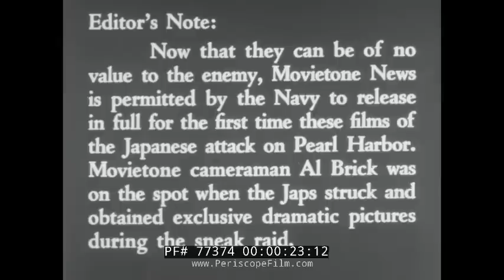AFTERMATH OF PEARL HARBOR ATTACK DECEMBER 7th 1941 77374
This historic film, originally released as part of the Army-Navy News Magazine of the Screen in December of 1942, features Movietone cameraman Al Brick who photographed the Japanese sneak attack on Pearl Harbor on December 7th, 1941. As he explains, much of Brick's footage was seized by the U.S. Government as the extent of the damage to the U.S. Pacific Fleet had to be concealed from the American public and the world-at-large for national security reasons. By 1942, with the Japanese reeling from the Battle of Midway and no longer launching offensive naval operations, and with America's fleet on the move, release of the footage was allowed. The film, narrated by the famed commentator Lowell Thomas, contains footage of the Japanese attack and aftermath, including the devastating explosion on board the USS Arizona at the 1:30 mark. At 2:50, the USS West Virginia is seen and the USS Tennessee, as well as the capsized USS Oklahoma. USS Nevada is seen at the 3:17 mark. At 3:30, destroyers are seen sunk at anchor, and a seaplane base is shown utterly wiped out. Hickham Field is seen at 4:00. At 4:47, the recovery effort at Pearl is seen with the Tennessee and West Virginia, and USS Nevada, being salvaged and re-floated, as well as USS California at 5:30. The Nevada, California and West Virginia are all seen rejoining the fleet in the "year after Pearl Harbor".

Much of the footage seen in this film was also used in John Ford's epic propaganda film "December 7th" which you can find elsewhere on our channel.